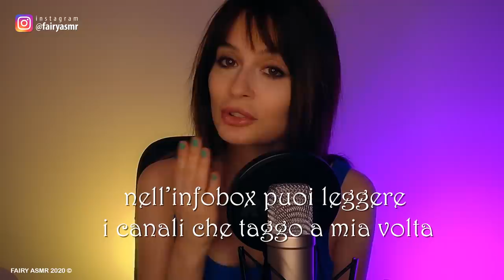ASMR DIRE FARE BACIARE: Faccio PENITENZA || FAIRY ASMR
In questo video ASMR di pure whispering provo a rilassarti con la mia voce sussurrata mentre faccio penitenza! Devo stare al gioco e rispondere alle domande di un tag, per le categorie DIRE, FARE, BACIARE, LETTERA e TESTAMENTO! Sussurri intensi e un trigger inaspettato: il ciuffetto dei sogni, per regalarti 15 minuti di relax e brividini! Ascoltalo con le cuffie.

Mattu A-X
LeonardoASMR
Alfredo Garib
ANIME in italiano
Ghastix_
Maxi Massimo
Riccardo Beretta
Viola Scibilia
MaverickC45
marco tavarni
Pietro Perna
fraffo culomerdo
Daniele Toffolon

🔓 Se hai letto fin qui scrivi CIUFFETTO  🔓